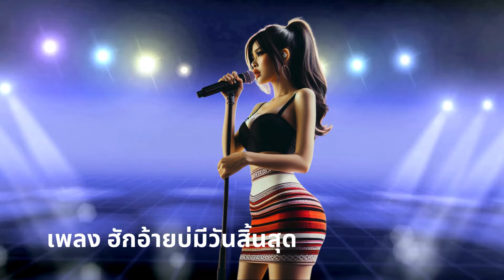เพลง ฮักอ้ายบ่มีวันสิ้นสุด